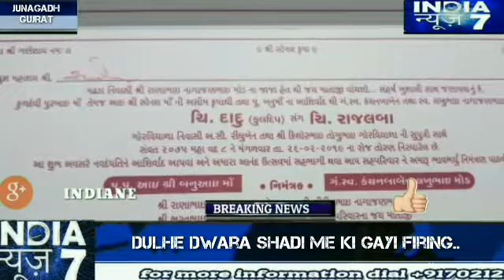DULHE NE SHADI ME KI FIRING..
For More India News7 Updates)​